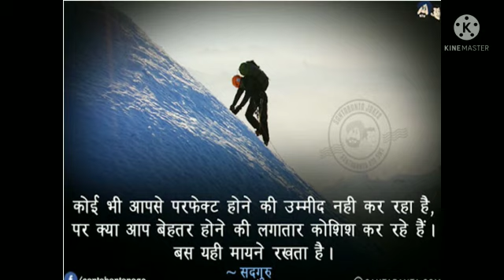STAR CLASS OF THE WEEK (02/08/2021 TO 07/08/2021) ENGLISH MEDIUM